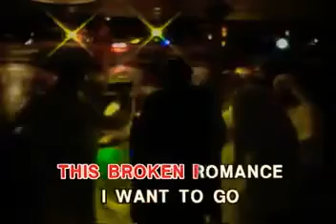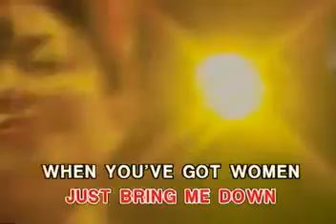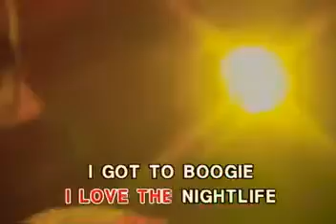07. I LOVE THE NIGHTLIFE! - Alicia Bridges | Synergy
VCD Title: 70's & 80's Disco Hits
Record Label: Synergy Music Corporation
Catalog No.: SVCD-02___
Release Date: 2003